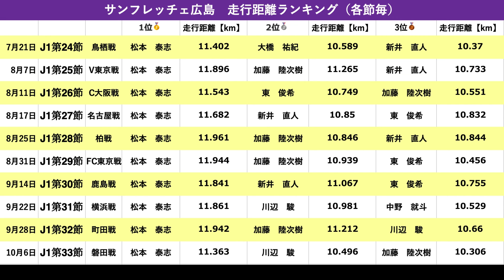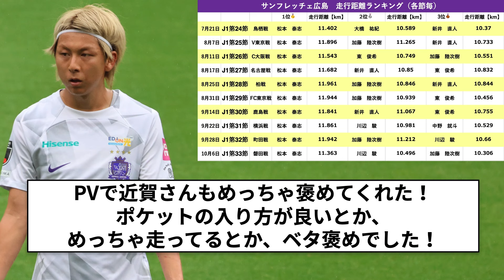【凄すぎ】サンフレッチェ広島 松本泰志がチームトップの走行距離を10節連続で達成！！！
サンフレッチェ広島　松本泰志がチームトップの走行距離を10節連続で達成！！！